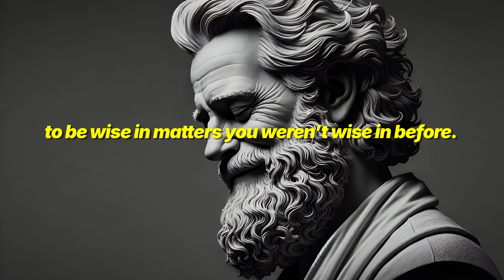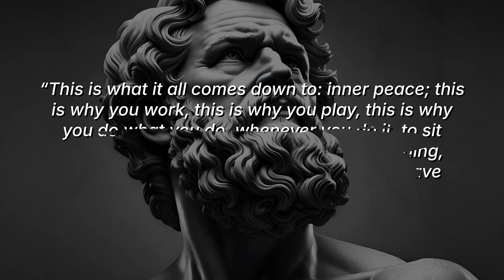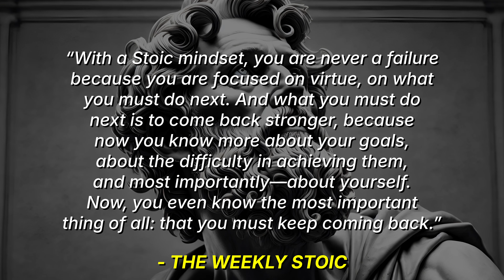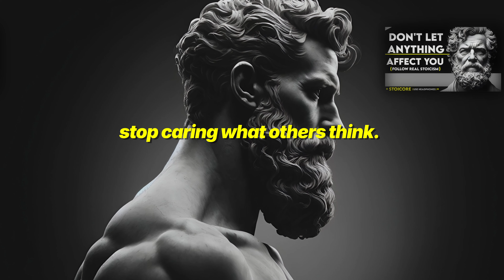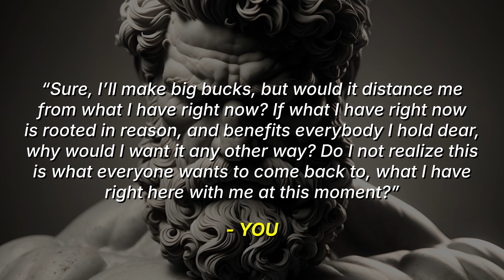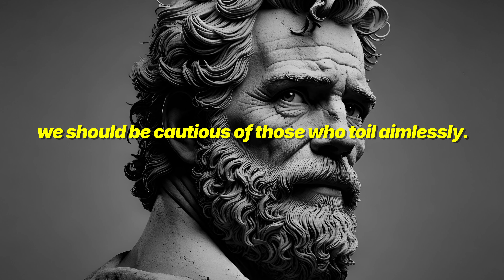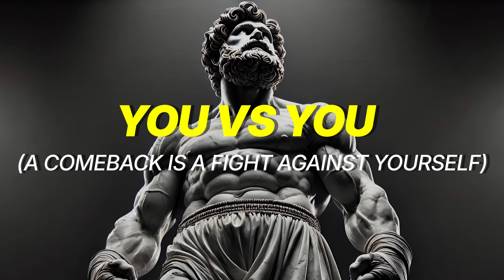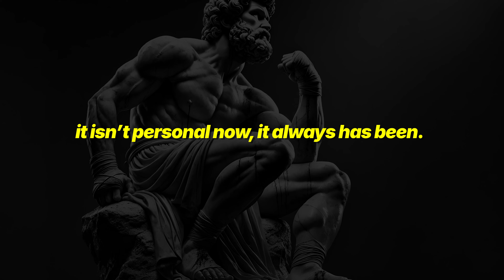6 STOIC LESSONS to Make The Greatest Comeback of Your Life | STOIC PHILOSOPHY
6 STOIC LESSONS to Make The Greatest Comeback of Your Life | STOIC PHILOSOPHY

What does it take to make the greatest comeback of your life?

The Stoics say that to make your comeback you should stay where you are and perfect your reasoning first. They say it’s not about disappearing, it’s about coming back to yourself. They maintain firmly that there is no place you can go to think different, be different, become different. That is because you take yourself with you. Here, there, anywhere—it’s all you. You will only come back stronger if you stay with yourself, stay with your inner self—and think about things the Stoic way to act better.

📙 Here's what you will learn:

0:00 - Introduction
2:42 - Stoic Secret 1
10:09 - Stoic Secret 2
17:28 - Stoic Secret 3
24:50 - Stoic Secret 4
30:32 - Stoic Secret 5
38:25 - Stoic Secret 6